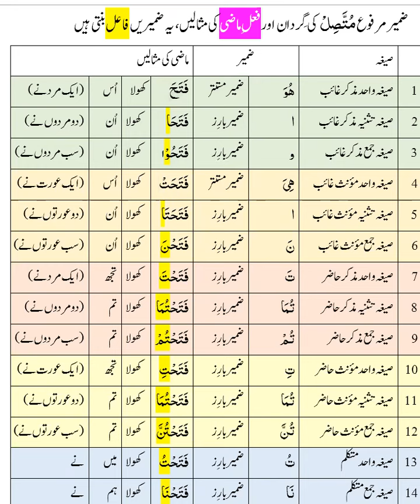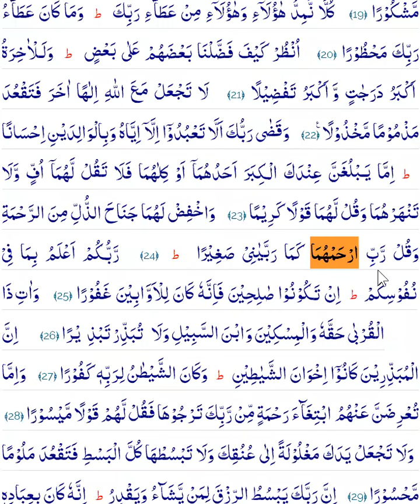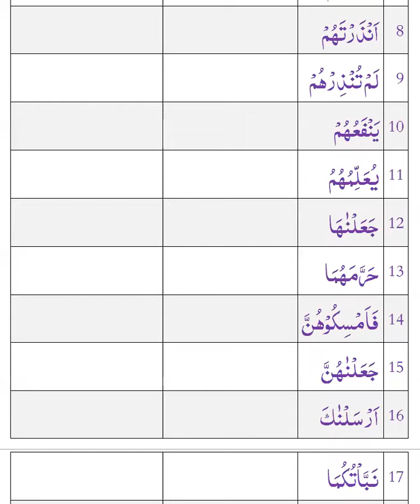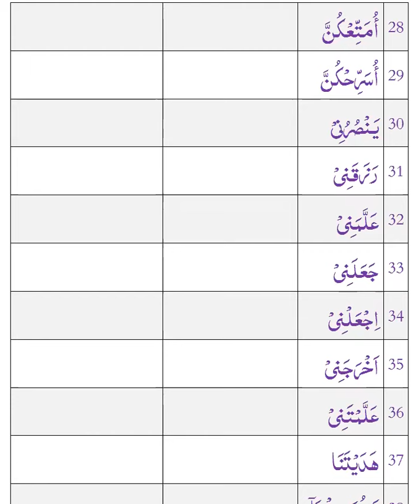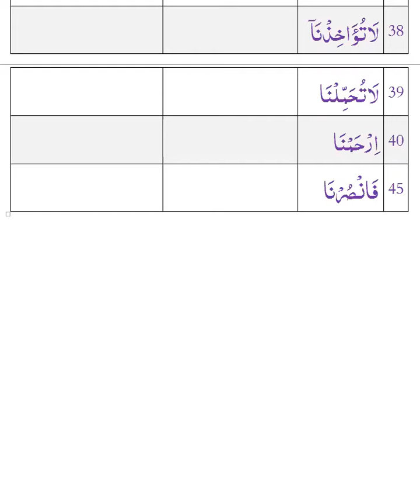فاعل اور مفعول بہ کی پہچان | Practical 10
ضمیر مرفوع متصل اور ضمیر منصوب متصل کا پریکٹیکل
قرآن کے صیغوں سے فاعل اور مفعول بہ کی پہچان